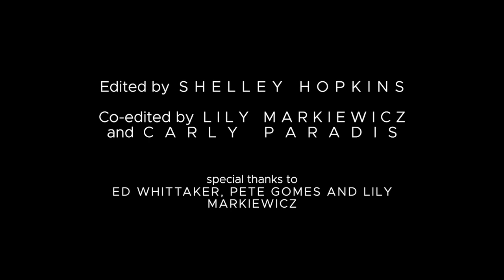BINAURAL GLASS By Carly Paradis (album NOTHING IS SOMETHING) Official Music Video by Shelley Hopkins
NOTHING IS SOMETHING turns 1! To celebrate, here is BINAURAL GLASS music video by Shelley Hopkins HEADPHONES + FULL SCREEN A MUST. Visuals takes us on a mesmerising transcendent trip: mysterious and otherworldly. These viscous substances are set in strange yet familiar scapes, in resonance with granular stretched vocals, strings and binaural beating. Mixed by Olga Fitzroy and Orchestrated/Conducted by Robert Ames. Available in major digital music stores including bandcamp (digital album only)